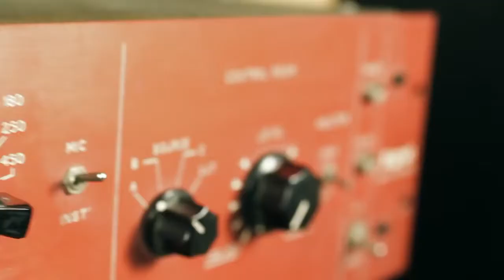A-WA - Habib Galbi - Official Video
Être tiraillé, le Yémen en a l’habitude. Sous occupation britannique au Nord et ottomane au Sud ; dès 1970 le Yémen devient une république arabe au Sud, et sociale et démocratique au Nord, héritages bicéphales de ses occupants précédents.

La réunification du Yémen n’intervient que progressivement au début des années 90 et s’en suit d’une guerre civile qui n’a jamais vraiment trouvé d’issue.

Depuis 2011 et les printemps arabes, le Yémen fait face à des conflits internes d’une envergure inégalée ayant pour conséquence le gel de ses exportations de pétrole et une politique autoritaire qui impactent au quotidien ses habitants.

La situation est alarmante. 80% de la population a besoin d’assistance humanitaire mais depuis 2015 les journalistes et les humanitaires n’ont plus accès au pays. Al Qaïda dans la Péninsule Arabique a fait du Yémen l’une de ses principales bases arrières, ce qui induit un contexte sécuritaire plus que difficile.

Le Yémen, espoir déchu d’une possible démocratie au Moyen-Orient, est aujourd’hui un véritable état-failli.

Comprendre l’actu vous offre les clés pour mieux comprendre l’actualité diffusée dans les médias grâce à un éclairage historique et géopolitique.